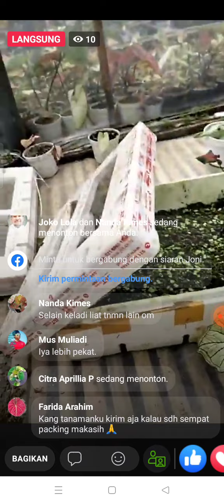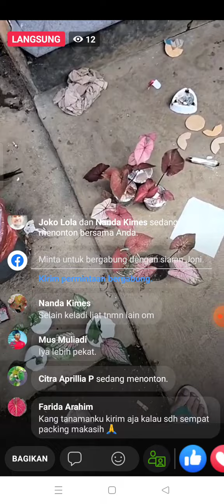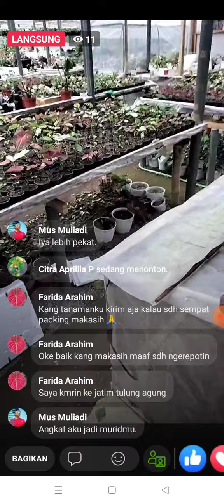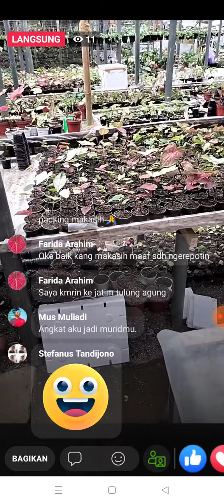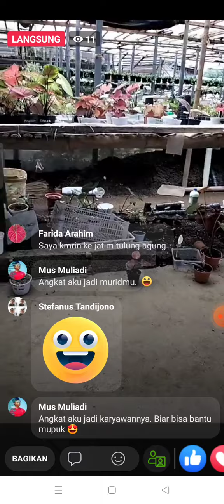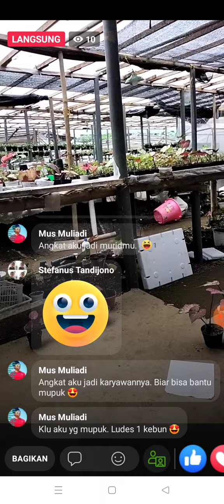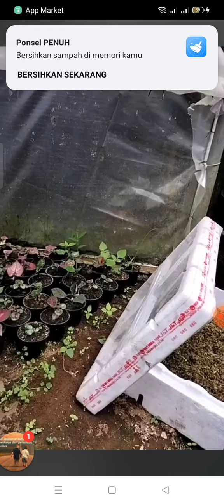Resiko keladi kebanyakan pupuk By Joni Pagilaran